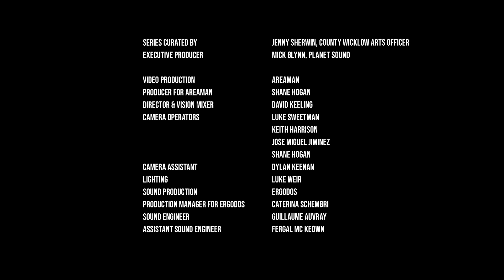Kevin Conneff & Redmond O'Toole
Redmond O'Toole
Irish classical guitarist who performs on a Brahms guitar. His former teachers include Oscar Ghiglia, Paul Galbraith, Graham Devine and John Feeley. He studied at the Dublin Institute of Technology and the Accademia Musicale Chigiana in Siena.
O'Toole performs as a soloist or with orchestra. He was a founder member of the Dublin Guitar Quartet and has worked with musicians such as Cora Venus Lunny and Elizabeth Cooney. He has also toured Europe with traditional Irish group The Chieftains.

Kevin Conneff is an Irish singer and musician. He is best known as the lead singer and bodhrán player of Irish folk group, The Chieftains.[2][3] He joined the group in 1976 after contributing to their album The Chieftains 6: Bonaparte's Retreat.

Conneff began attending weekend jam sessions, occasionally joining the musicians for some songs. He was heavily influenced by the traditional style of singing from the Donegal/Fermanagh region in Ireland, particularly the singing of Paddy Tunney. Around this time, he took up the bodhrán after hearing one on the radio, including the playing of Seán Ó Riada with Ceoltóirí Chualann, and was amazed at the power of the simple goatskin Irish frame drum.

Conneff soon mastered the bodhrán and began playing and singing at sessions about Ireland, along with playing with Dublin traditional music circles. For many years, he helped run the Tradition Club, a haven for traditional musicians, including future Chieftains colleagues Paddy Moloney, Seán Keane and Michael Tubridy. In the early 1970s, he joined Christy Moore for what became a benchmark album, Prosperous. Prior to joining the Chieftains, he maintained his printing job, also looking after his elderly mother.

Conneff has three children, Peigí, Ruairí and Ella, and lives in Hollywood, County Wicklow.